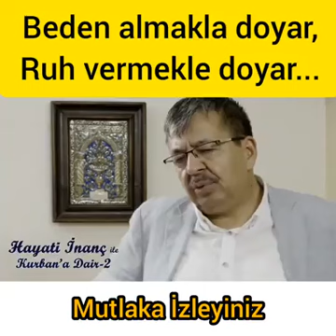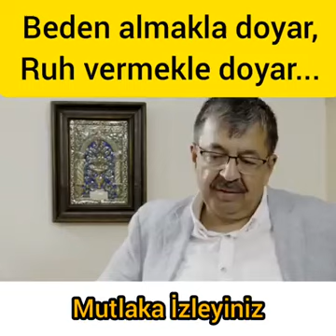27 Temmuz 2019